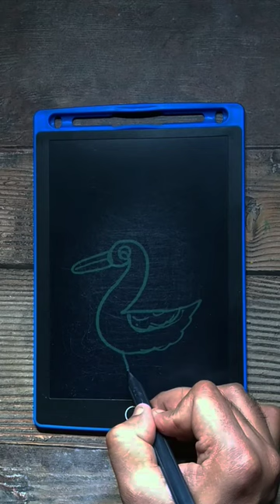2 = How to draw Flamingo 🦩 step by step for Beginners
2 = How to draw Flamingo 🦩 step by step for Beginners